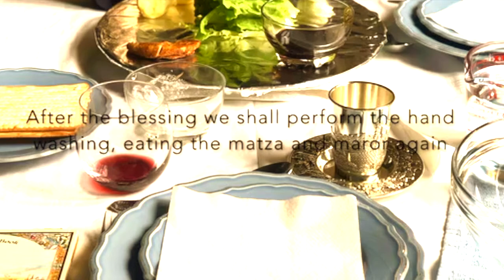"Elements of the Passover"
A teaching on Passover by Yarden and Leone Mitrani from the Florence International Church.